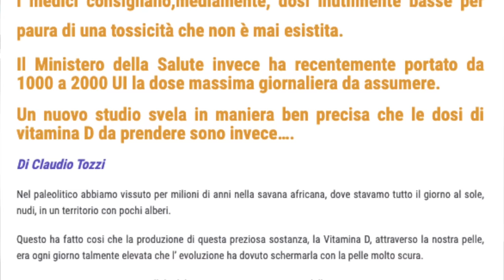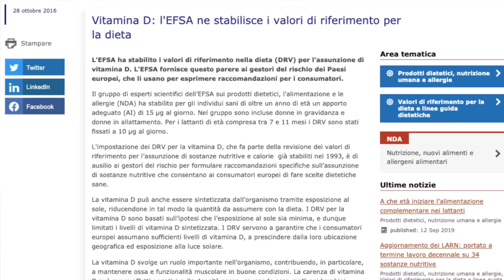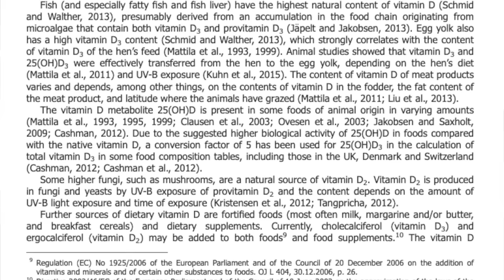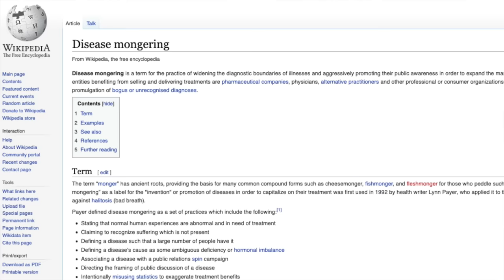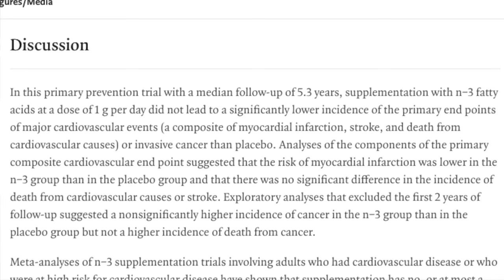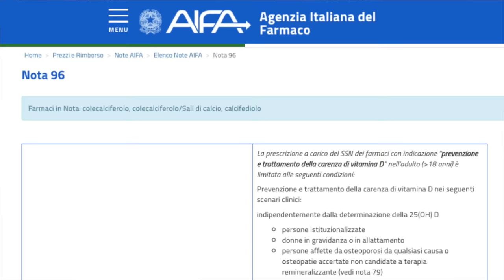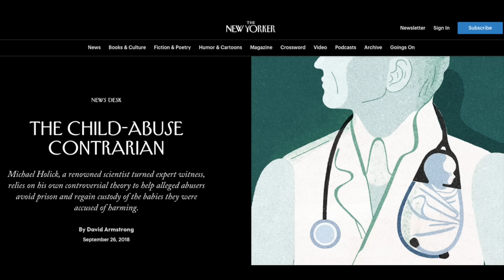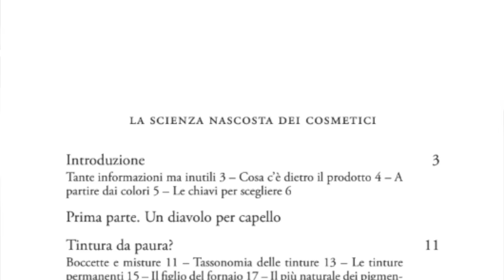Vitamina D: tutto quello che dovete sapere!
Quanta vitamina D serve per stare bene? Bisogna prendere gli integratori? È vero che è meglio prendere il sole senza protezione? Si dicono molte cose sulla vitamina D, ma spesso sono sbagliate. Il video è un'anticipazione del mio nuovo libro

I MIEI LIBRI:
La scienza nascosta dei cosmetici
Il trucco c'è e si vede
Contro Natura